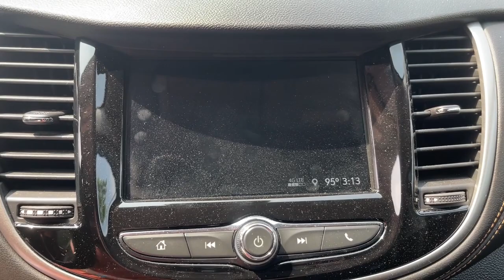2019 Chevrolet Trax Suffolk, Chesapeake, Portsmouth, Norfolk, Virginia Beach, VA 54831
Silver Ice Metallic Used 2019 Chevrolet Trax LT available in Suffolk, Virginia at Mike Duman Mitsubishi. Servicing the Chesapeake, Portsmouth, Norfolk, Virginia Beach, VA area.

Online Pre-Approval Application Available. Offsite Delivery Available (restrictions apply-contact us at 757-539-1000) VA Inspection All vehicles professionaly detailed.. 2019 Chevrolet Trax LT Silver Ice Metallic FWD 6-Speed AutomaticbrbrRecent Arrival!brbrMike Duman Auto Superstore is a full service dealership offering new Mitsubishis and one of the largest inventories of late model low mileage pre-owned vehicles on the East coast. Our buyers take great pride in acquiring quality vehicles that can be offered for below market prices. Most vehicles are still protected by the balance of a manufacturers warranty and are eligible for extended warranty coverage. All vehicles are inspected pass a certification process and are reconditioned before being offered for sale. Mike Duman Auto has been satisfying automotive needs since 1980 and was recognized as the Virginia Independent Quality Dealer of the Year. Check out our reviews and see for yourself why When others cant. the Du-Man can!